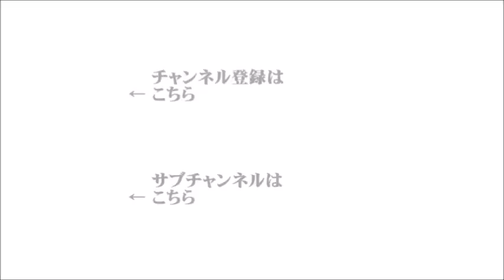【辛坊治郎】2023年7月20日 ズーム そこまで言うか！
●ズームＯＮ①『自民党が、東京28区に候補者を擁立』
●ズームＯＮ②『アメリカのオースティン国防長官がパプアニューギニアを初訪問へ』
●ズームＯＮ③『ロシアがウクライナ入港の全ての船舶を「軍事物資の運搬船とみなす」と表明』
●ズームＯＮ④『パスポートランキング、日本は3位に後退』